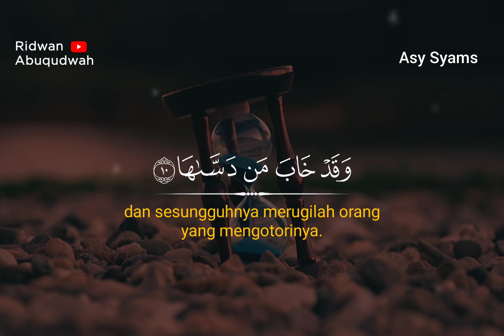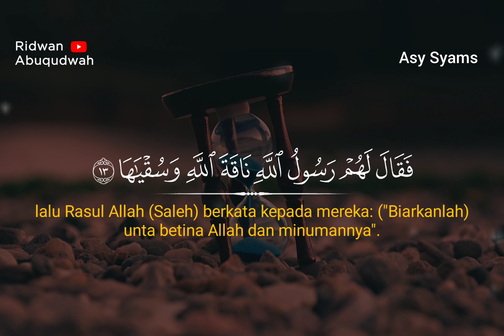Surah Asy Syam Full verse | Reciter Ridwan Abu qudwah